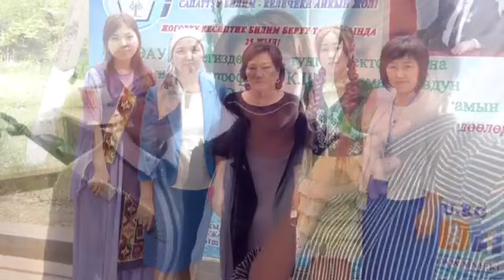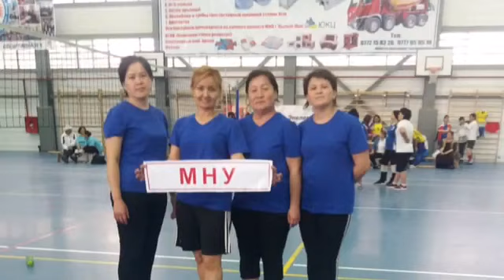Педагогика кафедрасынын мыкты мугалимдери. (К.Ш.Токтомаматов атындагы Эл Аралык Университети)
Суппер-пуппер мугалимдер. Кафедра башчы : Пайзуллаева Курбанжан.❤️❤️❤️❤️❤️❤️❤️❤️❤️❤️❤️